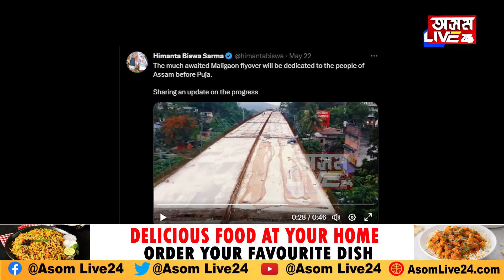চিন্তাৰ কাৰণ নাই! দুৰ্গাপূজাত মালিগাঁৱত যান-জঁট নাপায়...